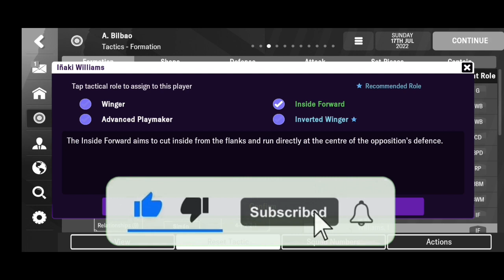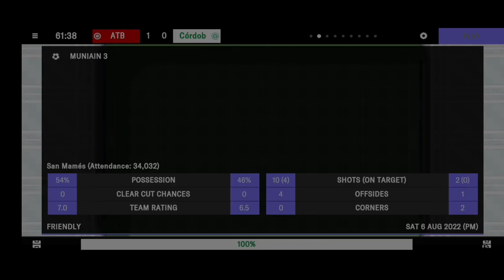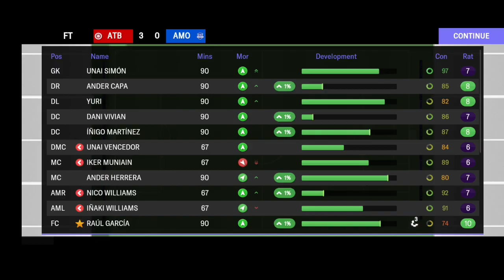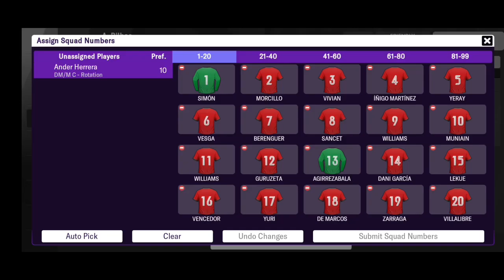Athletic Bilbao Ernesto Valverde 4-3-3 Taktik FMM 2023